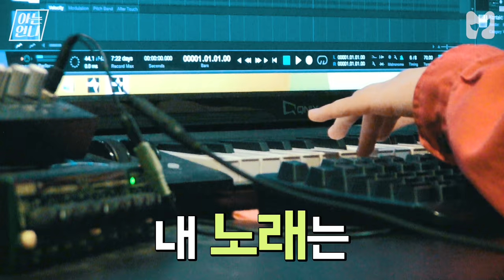짧지만 임팩트 쩌는 래퍼 슬릭 《방언니》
"계집애, 게이 같다고 욕하는 게 힙합이라면
오늘부터 힙합 관둠" by 슬릭